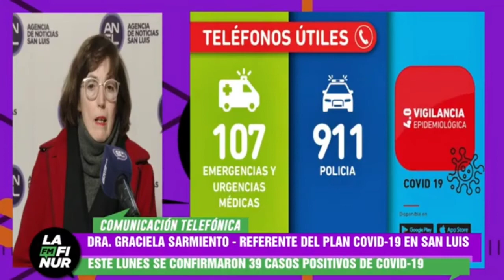Dra. Graciela Sarmiento - Referente del Plan COVID-19 en San Luis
Este lunes se confirmaron 39 casos positivos de coronavirus.